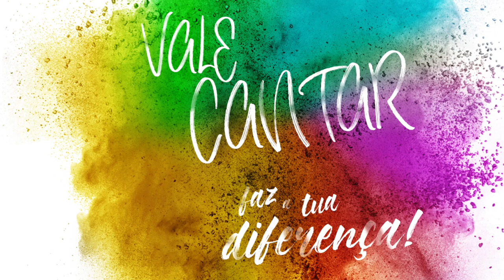Vale Cantar V1